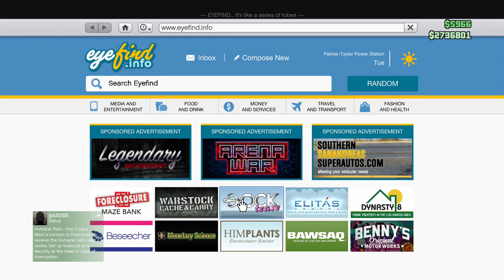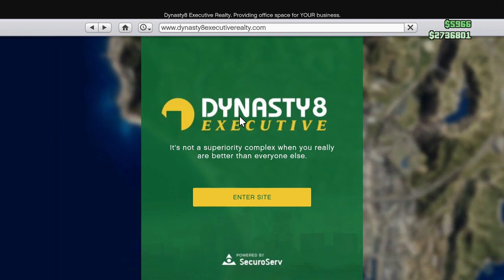GTA 5 ONLINE ( FUNNY MOMENTS)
If you want to see more GTA 5 videos or other gaming videos subscribe to the channel at 1k subscribers i will do a giveaway day 3 of uploads i will try to upload everyday this year